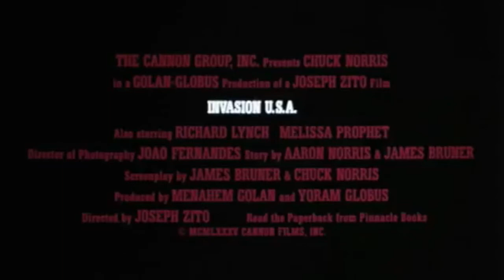Invasion USA (Classic Trailer)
A one-man army comes to the rescue of the United States when a spy attempts an invasion.

Director
Joseph Zito

Stars
Chuck Norris, Richard Lynch, Melissa Prophet